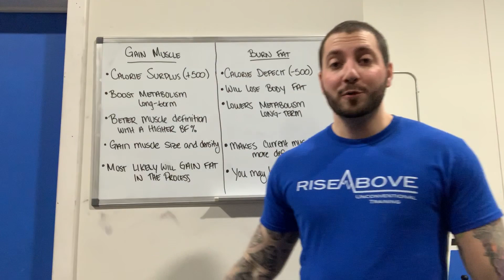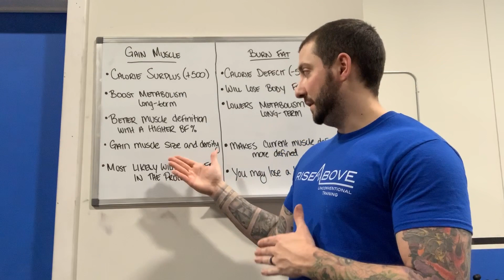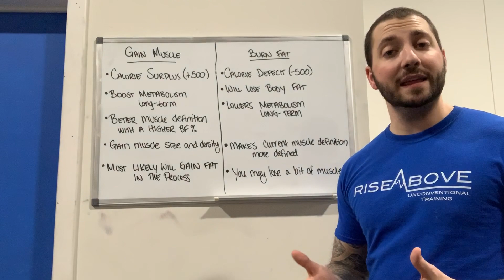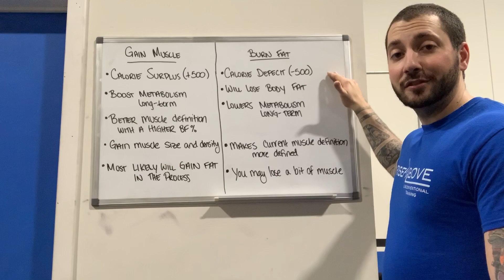Busting the biggest myth in fitness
Coach Paul goes into detail on why building muscle and losing fat is almost impossible to do, long-term.